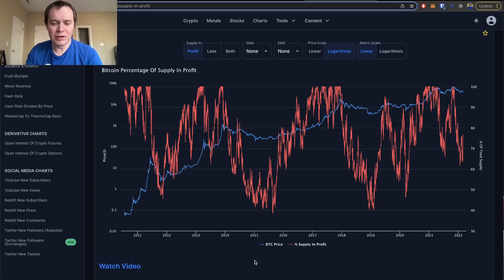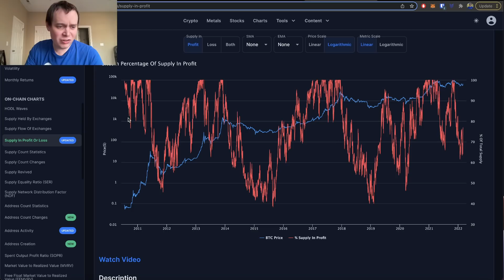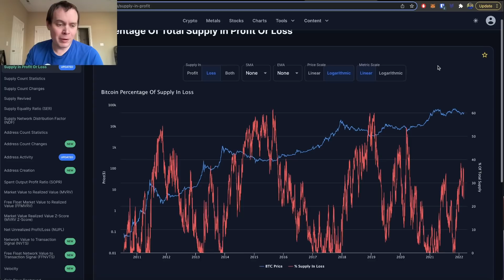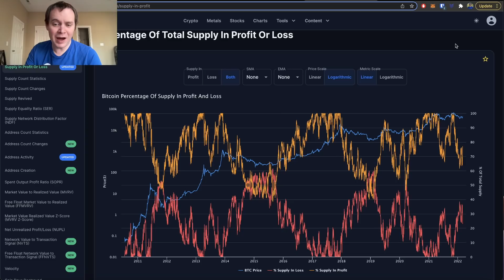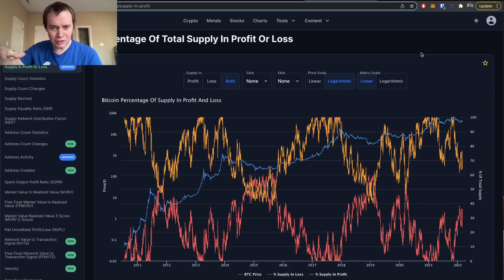Bitcoin On-Chain: Percentage Of Supply In Profit/Loss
It is time yet again for us to put on our on-chain analysis hat with regards to Bitcoin. Are there any overall trends in the percentage of Bitcoin is profit/loss that could be helpful for navigating the cryptoverse? In this video, we take a look! This chart shows the percentage of existing coins whose price was lower than the current price the last time they moved on-chain. Currently only data for Bitcoin is available. There are also options to swith to the percentage of existing coins whose price was higher than the current price the last time they moved on-chain, and an option to view both.